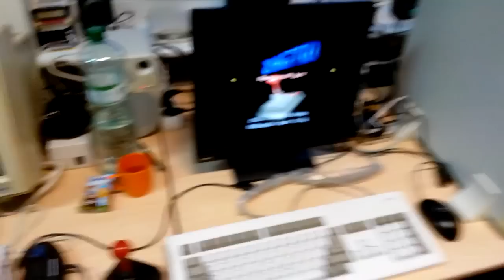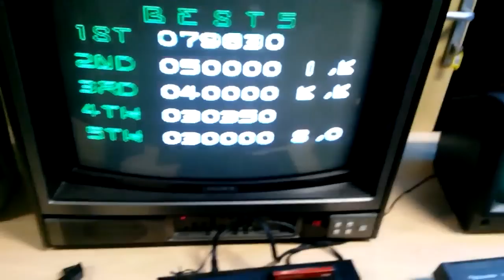RetroKomp 2015 szybki przelot po imprezie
Krótki filmik nagrany z imprezy Retrokomp 2015 w Gdańsku. Ja byłem tam w sobotę 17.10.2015r. W drugiej części od 1:54 wstawiłem muzyczkę w gry Wolfchild.
Zdecydowaną większość sprzętu widziałem pierwszy raz w życiu.